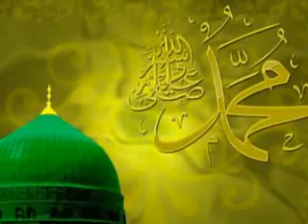30 May 2018